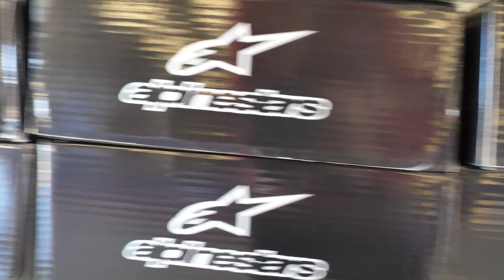A MotoGP PRO RACER took me for a spin!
Watch as I head down to Silverstone race track with BT Sports to celebrate this year's MotoGP season.

BT Sport is the home of MotoGP. Catch all the action from the British Grand Prix at Silverstone live on BT Sport on August 7.